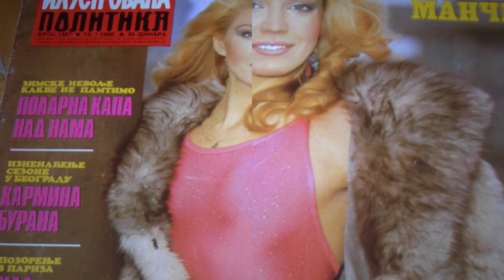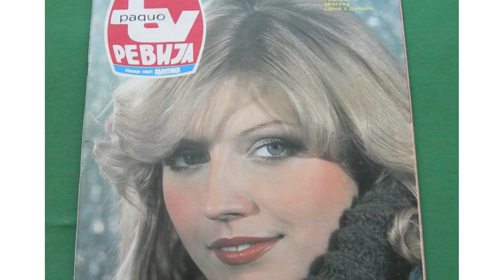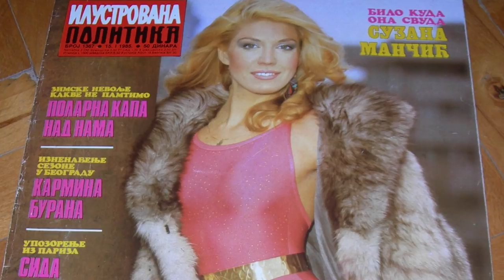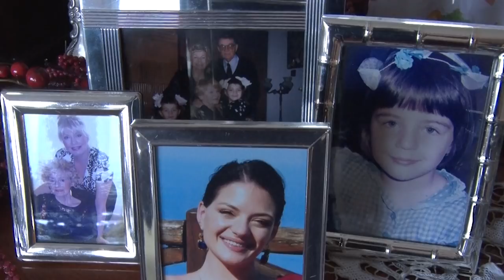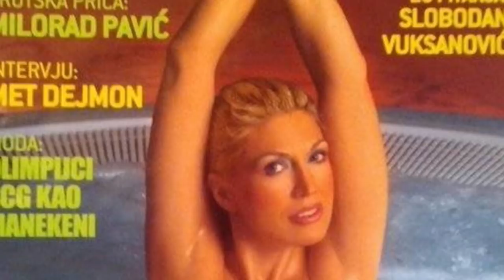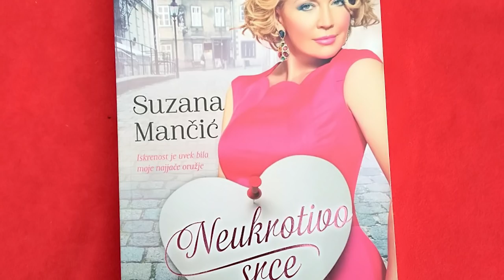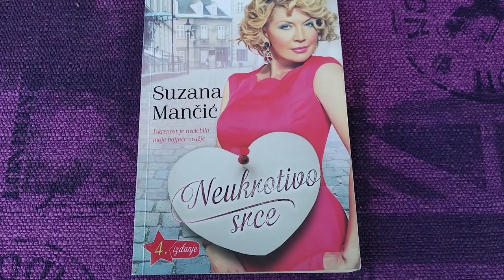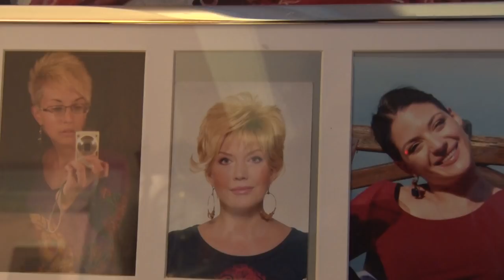SUZANA MANČIĆ - O skidanju za "Plejboj" i drugoj intimi - Tv Ras